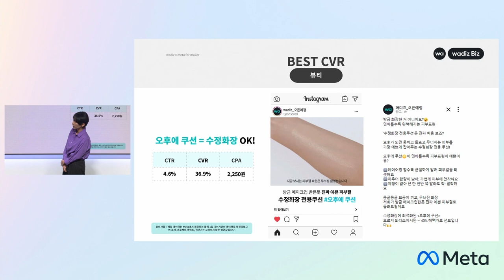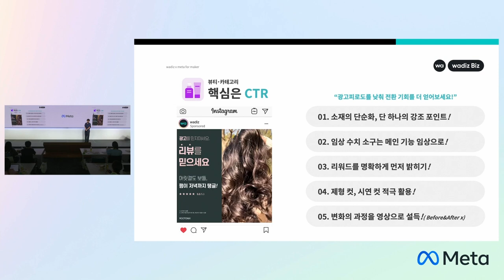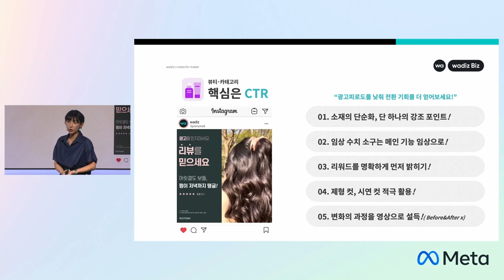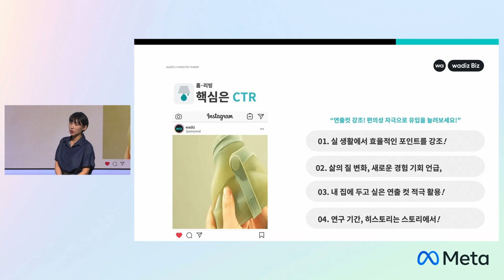[와디즈 타겟광고] 뷰티, 홈리빙 메이커님을 위한 광고 소재 제작 꿀팁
뷰티/홈리빙 메이커님!
어떻게 소재를 제작해야 유저의 마음을 흔들 수 있을지 막막하셨나요?💛
와디즈 타겟광고 고성과를 획득할 수 있는 소재 인사이트를 빠르게 알려드려요! 😎

뷰티/홈리빙 메이커님을 위한 소재 제작 핵심 POINT TIP!